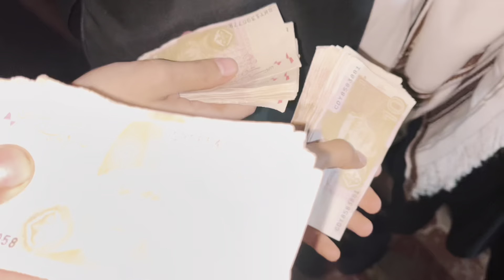11vi ki mahfil-e-naat | Qawali night 😍| zubna qadri vlog ♥️🥰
Don’t forget the press bellicon